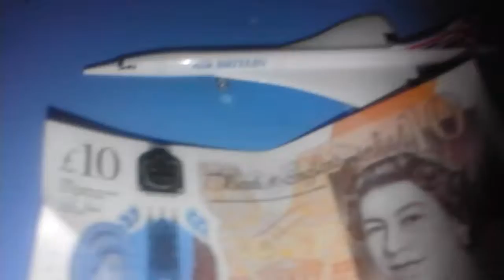The new £10 Oxford Diecast Concorde Diecast Model